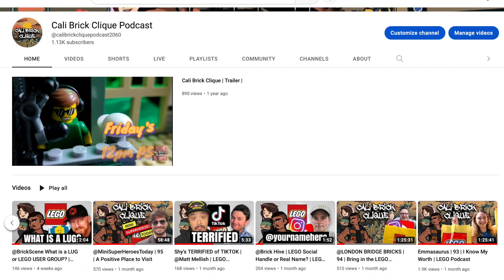I Went to Marine Corps Ball | VLOG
Thanks @JaunSoloCreations for inviting me to your  Marine Corps Ball!

Channel Artwork:
Kevin Hinkle